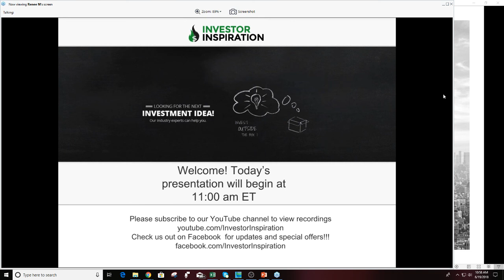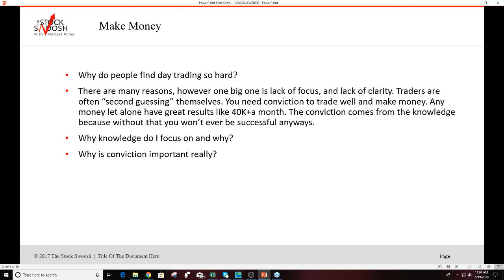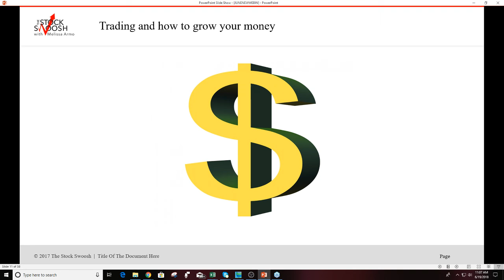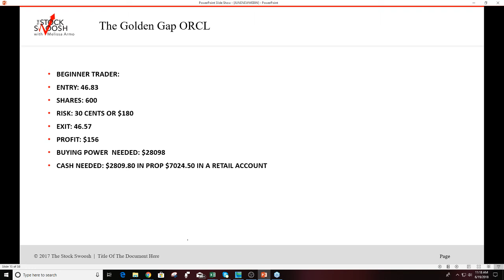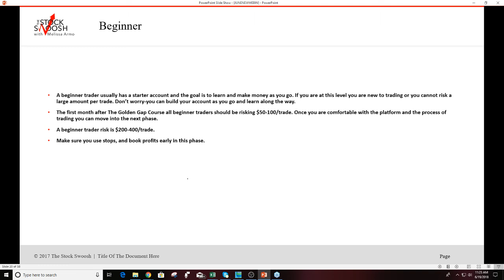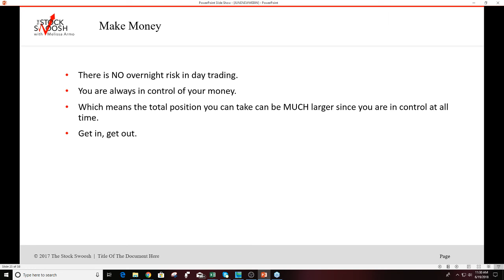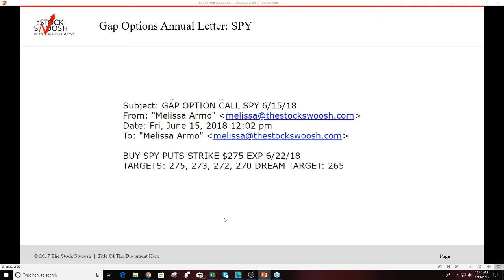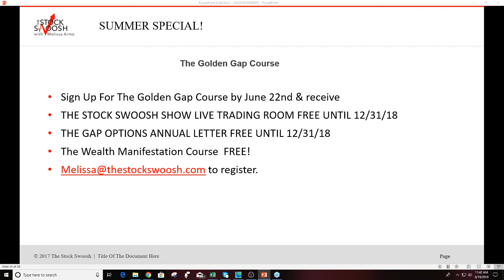Focus On One Strategy To Make Money